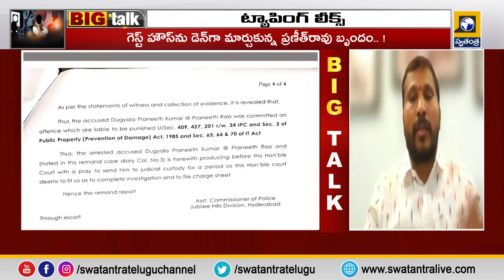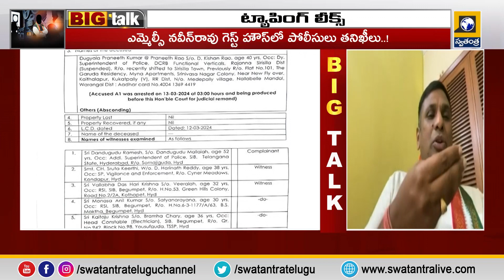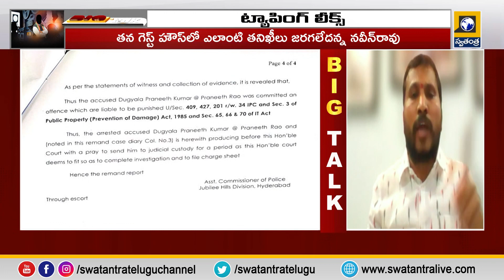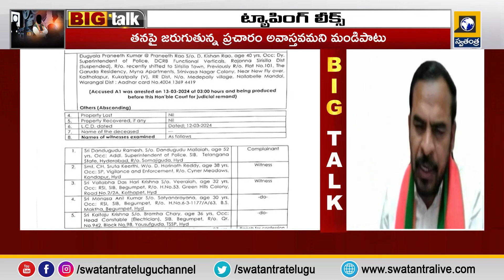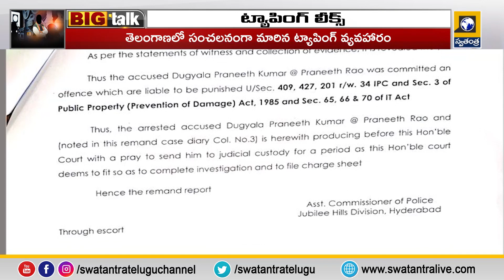The phone tapping incident became a sensation in Telangana |Swatantra Tv Live | Jagan | Sharmila